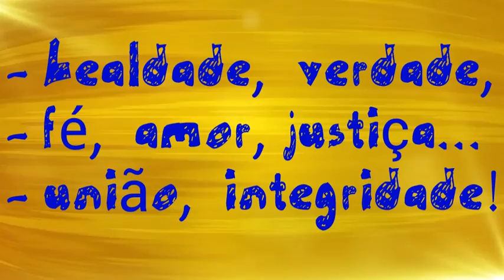- Bianca Neves...! - Parabéns!